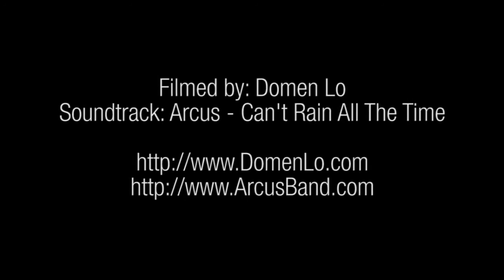Poker Night At Domen Lo's | Canon EOS 7D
A video shot on Saturday at our Poker Night! Took about 5 hours, with the winner being Jurij!

Thanks to (clockwise from camera) Jan, Saso, Mitja, Dani, Jurij and Jani for a great game.

Mitja was the chip leader for about a third of the game, with me taking the lead and losing all my chips at 2:39 into the video :)

1st place: Jurij
2nd place: Dani
3rd place: Jani